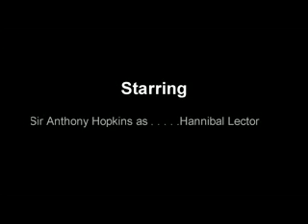Hannibal and Clarice: Never Say Never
I fell in love with this film and book series and i could think of no one better then the three terrific actors who brought the two main characters to life: Sir Anthony Hopkins, Jodie Foster and Julianne Moore. Thanks to Thomas Harris who created Hannibal Lector and Clarice Starling.